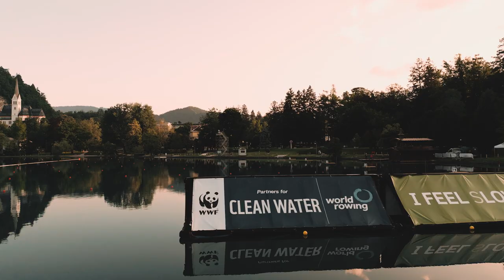Best moments of the 2023 European Rowing Championships in Bled, Slovenia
Missed any of the action from the first day of finals in Bled? Look no more - here are the best moments from a fantastic day 1 of European Champions being crowned on beautiful Lake Bled.